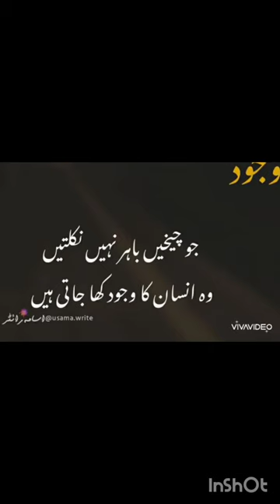Urdu poetry|shorts| kamri tube